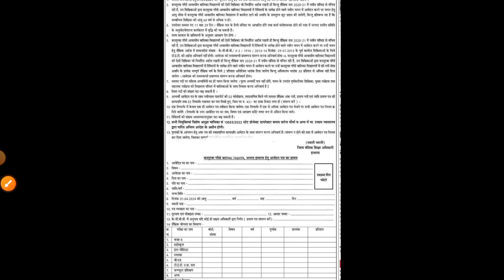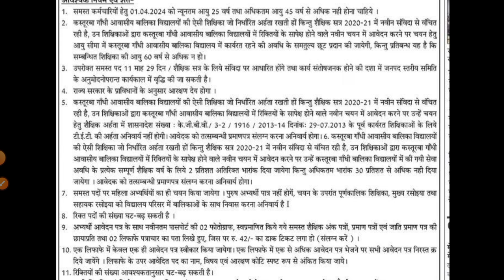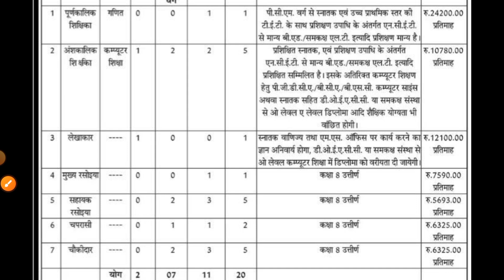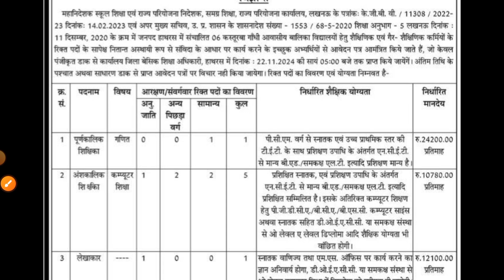KASTURBA GANDHI RECRUITMENT 2024 | KGBV LAST DATE 22.11.2024 | KGBV LATEST NEWS 2024 | MITHUN SINGH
YouTube Description:

"Kasturba Gandhi Balika Vidyalaya (KGBV) Recruitment 2024 is now open! Don't miss out on this opportunity as the last date to apply is 16th September 2024. In this video, we'll cover all the latest updates about the recruitment process, eligibility criteria, syllabus, and important dates. Stay informed and get ready to apply before the deadline! Watch this video to get the full details and tips for a successful application.